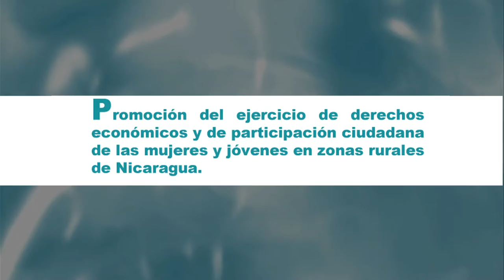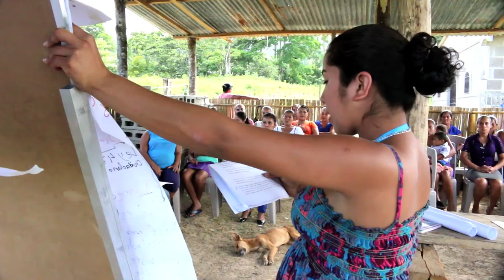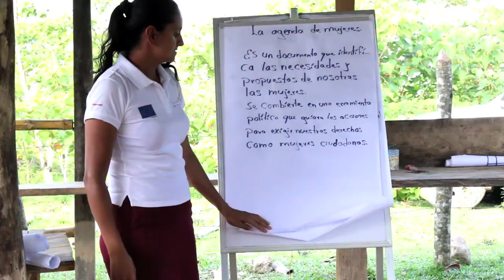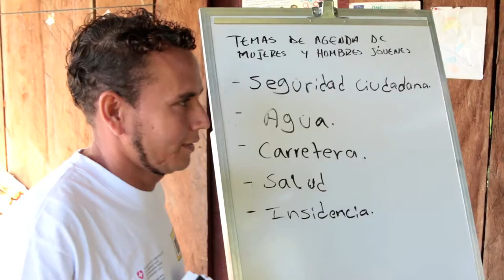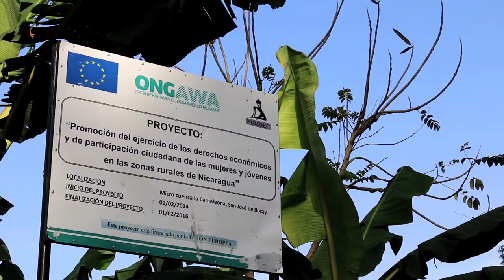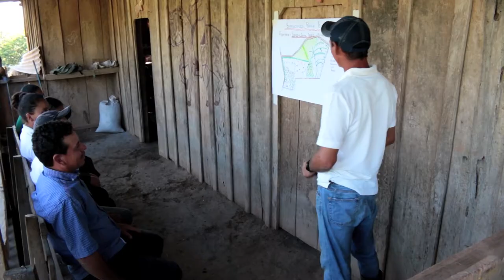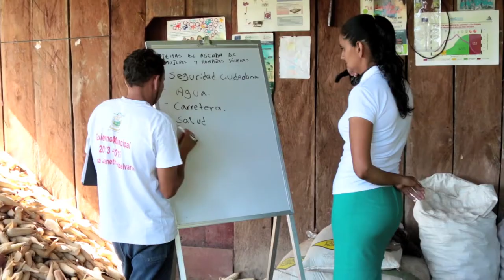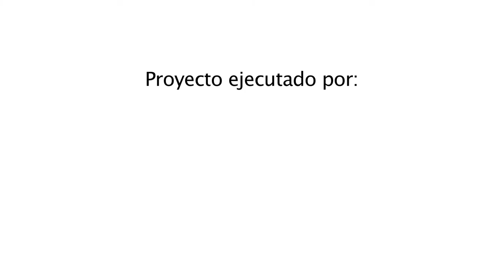Mujeres y jóvenes participando en San José de Bocay (Nicaragua)